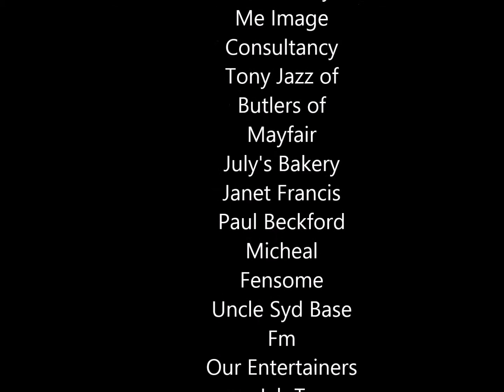Food Fusion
Highlights of Food Fusion. Held 29/03/2015 @ The West Indian Culture. 9 Clarendon Road. London N8 0DJ.